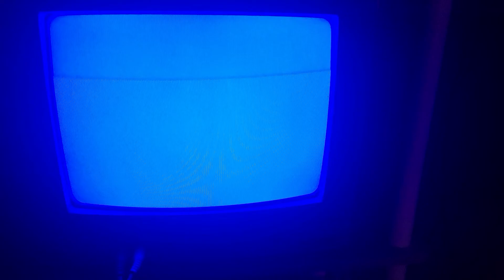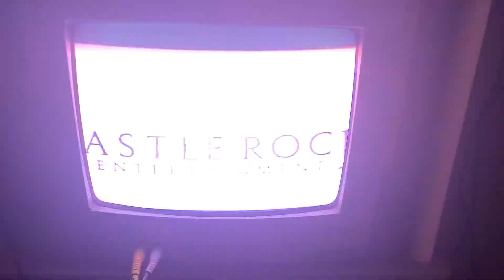Opening to The Shawshank Redemption 1995 LaserDisc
Pressed by DADC Austria, therefore no rot!